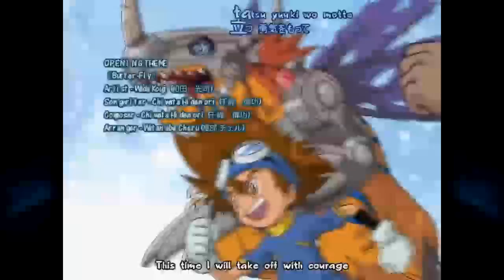Digimon Digital Monsters Season 1 Ending 2 Japanese Version Fan Made Toonami Edit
I added an Entertainment One logo because as of 2021, Saban was acquired by Hasbro, and then Hasbro got acquired by Entertainment One.